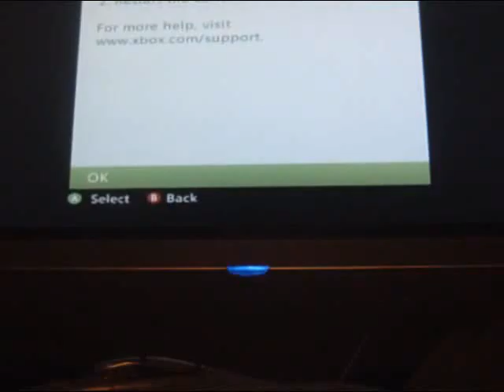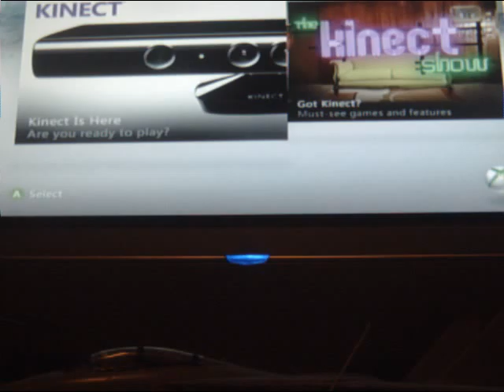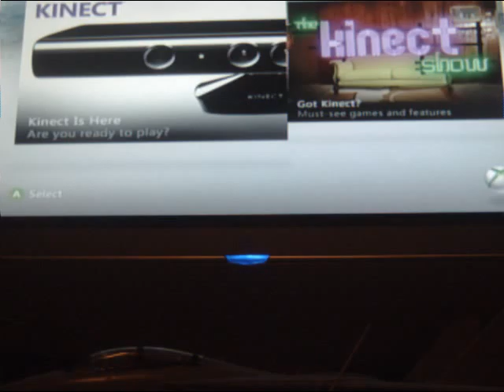Epic Failure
my friend was being a dumb ass and thats why my game got ring scratch on and it was funny so i put it on youtube that why its on it